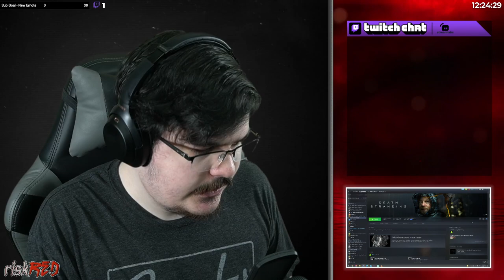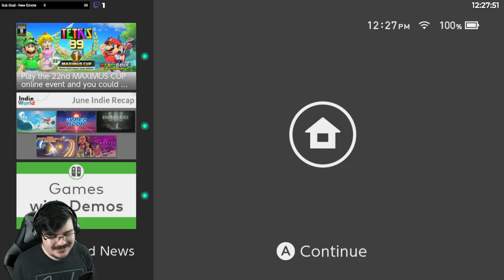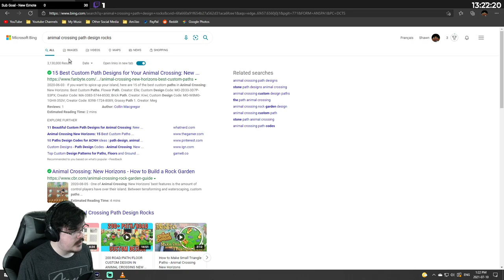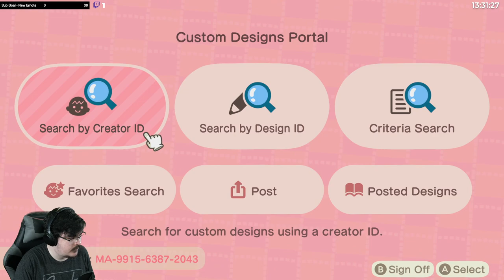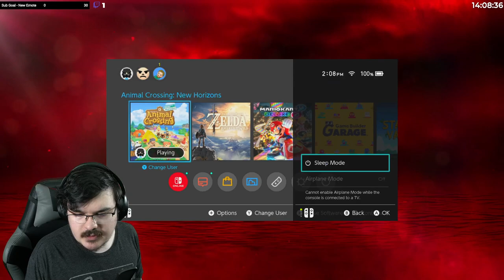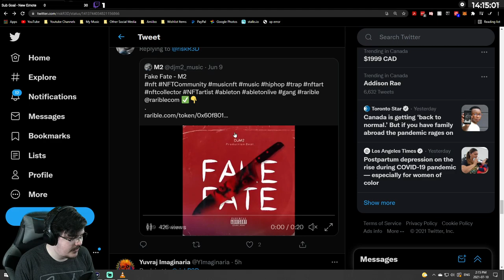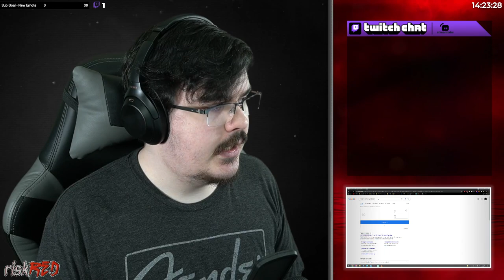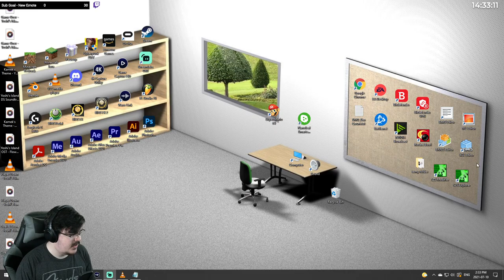Building & Fishing | ANIMAL CROSSING: NEW HORIZONS [July 10th, 2021]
Let's do some stuff in Animal Crossing.